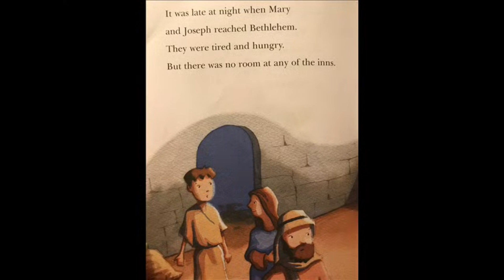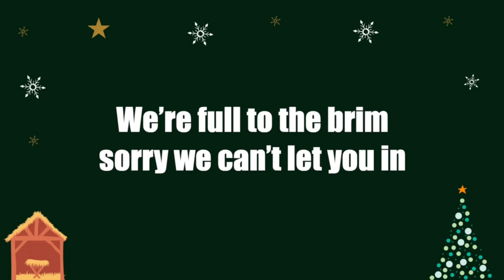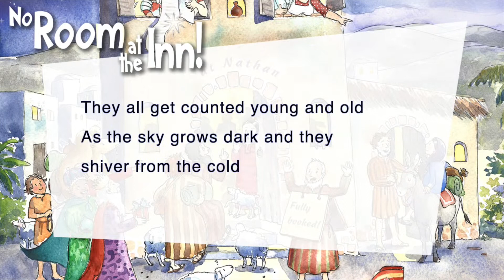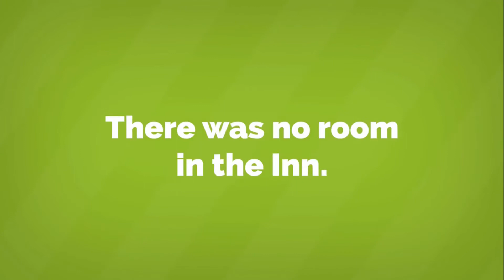Nonexistent Bethlehem Innkeeper: We Salute You.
(Sorry. Right now I can't download our Panel discussion of this video, probably because of some Facebook copyright flag.)

No Room At The Inn lyric video FUNKY Karaoke from Bethlehem Boogie the Primary school nativity musical

No Room at the Inn! - Sing along video from Nativity musical No Room at the Inn!